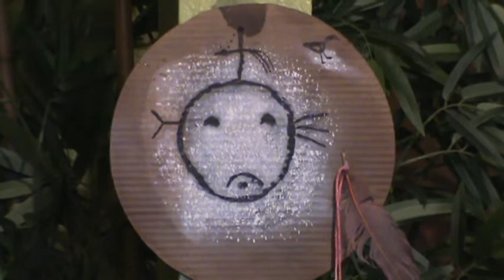9 September 2018 "Coyote Talks" #1 of 3